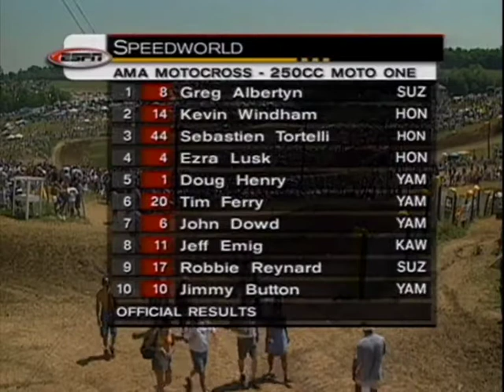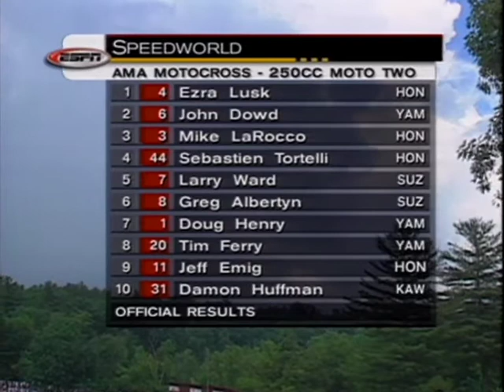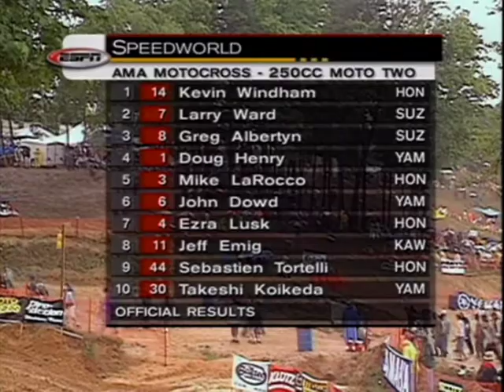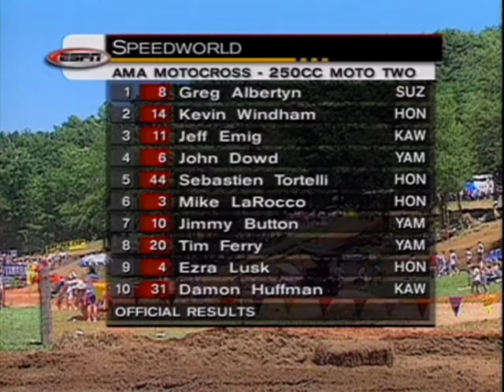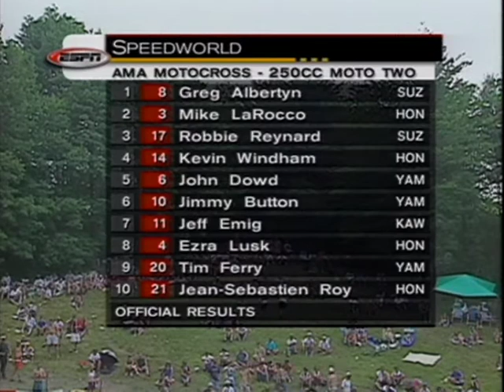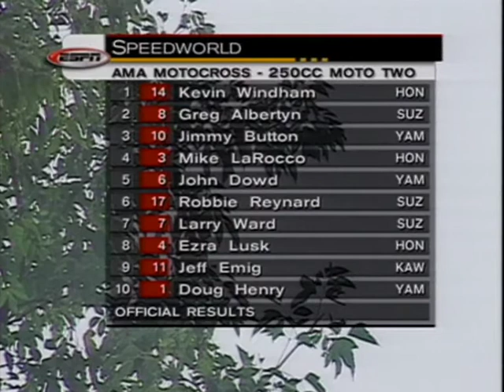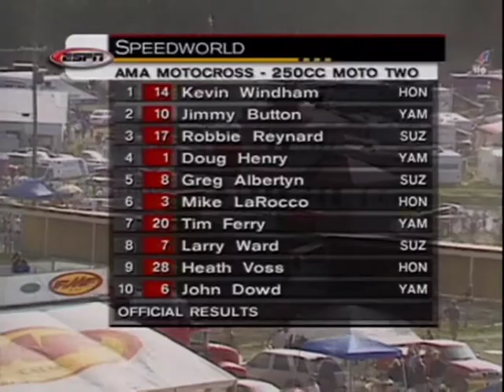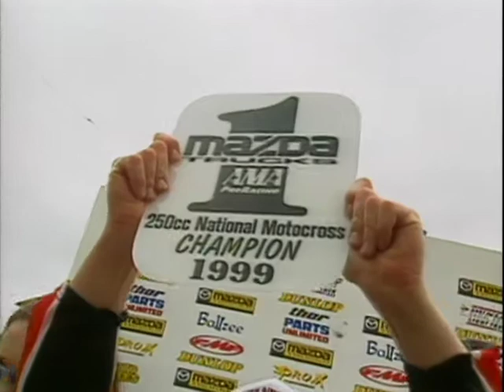AMA Motocross 1999